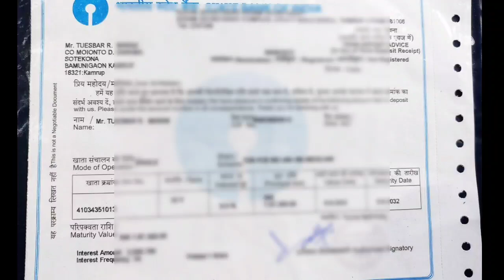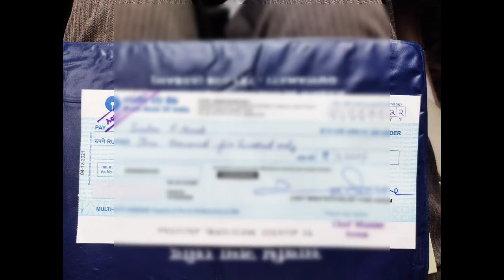𝐒𝐢𝐬𝐡𝐮 𝐒𝐞𝐯𝐚 𝐒𝐜𝐡𝐞𝐦𝐞/𝐉𝐨𝐫𝐞𝐤𝐚 𝐑 𝐌𝐚𝐫𝐚𝐤 𝐒𝐮𝐫𝐯𝐢𝐯𝐨𝐫/𝐓𝐮𝐞𝐬𝐛𝐚𝐫 𝐑 𝐌𝐚𝐫𝐚𝐤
𝐡𝐭𝐭𝐩𝐬://𝐲𝐨𝐮𝐭𝐮𝐛𝐞.𝐜𝐨𝐦/𝐜𝐡𝐚𝐧𝐧𝐞𝐥/𝐔𝐂𝐡𝐨𝟒𝐐𝐓𝟏𝐀𝐳𝐁𝟖𝐦𝐑𝐣𝟖𝐭𝟕𝐍_𝐳𝐳𝐌𝐠

𝙶𝚞𝚠𝚊𝚑𝚊𝚝𝚒
𝙰𝚜𝚜𝚊𝚖
𝙼𝚎𝚐𝚑𝚊𝚕𝚊𝚢𝚊
𝙶𝚊𝚛𝚘 𝚁𝚎𝚊𝚌𝚝𝚒𝚘𝚗
𝙶𝚊𝚛𝚘 𝚟𝚒𝚍𝚎𝚘
𝙶𝚊𝚛𝚘 𝚞𝚙𝚍𝚊𝚝𝚎
𝙶𝚊𝚛𝚘 𝙸𝚗𝚏𝚘𝚛𝚖𝚊𝚝𝚒𝚘𝚗
𝙶𝚊𝚛𝚘 𝙺𝚘𝚋𝚘𝚛

𝙽𝙱*** 𝚂𝚊𝚘𝚋𝚊 𝚊𝚗𝚝𝚊𝚗𝚐 𝚌𝚑𝚊𝚗𝚗𝚎𝚕 𝚔𝚘 𝚙𝚛𝚘𝚖𝚘𝚝𝚎 𝚊𝚛𝚘 𝚖𝚘𝚗𝚎𝚝𝚒𝚣𝚊𝚝𝚒𝚘𝚗 𝚗𝚊 𝚊𝚙𝚙𝚕𝚢 , 𝚔𝚊.𝚊𝚝𝚗𝚊 𝚜𝚒𝚔𝚐𝚒𝚙𝚊𝚍𝚎 𝙲𝚘𝚗𝚝𝚊𝚌𝚝 𝚔𝚊.𝚊𝚝𝚋𝚘
𝙲𝚘𝚗𝚝𝚊𝚌𝚝 𝚠𝚑𝚊𝚝'𝚜 𝚊𝚙𝚙 𝚗𝚘 𝟗𝟑𝟔𝟔𝟎𝟗𝟎𝟏𝟒𝟗

𝚒𝚊 𝚊𝚗𝚐𝚗𝚒 𝚐𝚘𝚘𝚐𝚕𝚎 𝚙𝚊𝚢 𝚗𝚞𝚖𝚋𝚎𝚛 𝟗𝟑𝟔𝟔𝟎𝟗𝟎𝟏𝟒𝟗  𝚔𝚊.𝚊𝚝𝚗𝚊 𝚖𝚊𝚗𝚐𝚎𝚗

𝙼𝚊𝚒𝚔𝚘𝚋𝚊  𝚂𝚒𝚗𝚐𝚗𝚊 𝙱𝚊 𝚄𝚒𝚊𝚝𝚗𝚊 𝙽𝚊𝚗𝚐𝚘𝚍𝚎 𝚆𝚑𝚊𝚝'𝚜 𝙰𝚙𝚙 𝚗𝚘  𝟗𝟑𝟔𝟔𝟎𝟗𝟎𝟏𝟒𝟗
𝙾𝚗𝚕𝚢 𝚆𝚑𝚊𝚝'𝚜 𝙰𝚙𝚙 𝙽𝚘 𝙲𝚊𝚕𝚕
𝙼𝚢 𝙸𝚗𝚜𝚝𝚊𝚐𝚛𝚊𝚖 𝚕𝚒𝚗𝚔 𝚑𝚝𝚝𝚙𝚜://𝚠𝚠𝚠.𝚒𝚗𝚜𝚝𝚊𝚐𝚛𝚊𝚖.𝚌𝚘𝚖/𝚝𝚎𝚖𝚘𝚗𝚖𝚊𝚛𝚊𝚔/

𝚑𝚝𝚝𝚙𝚜://𝚠𝚠𝚠.𝚏𝚊𝚌𝚎𝚋𝚘𝚘𝚔.𝚌𝚘𝚖/𝚃𝚎𝚖𝚘𝚗-𝙼𝚊𝚛𝚊𝚔-𝚅𝚕𝚘𝚐-𝟔𝟒𝟏𝟕𝟔𝟖𝟗𝟗𝟔𝟒𝟒𝟎𝟖𝟕𝟔/

 𝐬𝐨𝐦𝐞 𝐯𝐢𝐝𝐞𝐨 𝐜𝐥𝐢𝐩𝐬 𝐚𝐧𝐝 𝐦𝐮𝐬𝐢𝐜 𝐢𝐧 𝐭𝐡𝐢𝐬 𝐯𝐢𝐝𝐞𝐨 𝐚𝐫𝐞 𝐧𝐨𝐭 𝐦𝐲 𝐨𝐰𝐧 𝐈 𝐮𝐩𝐥𝐨𝐚𝐝𝐞𝐝 𝐭𝐡𝐢𝐬 𝐯𝐢𝐝𝐞𝐨 𝐟𝐨𝐫 𝐞𝐝𝐮𝐜𝐚𝐭𝐢𝐨𝐧 𝐩𝐮𝐫𝐩𝐨𝐬𝐞 𝐨𝐧𝐥𝐲

𝙶𝚒𝚝𝚊𝚕 𝚞𝚙𝚍𝚊𝚝𝚎
𝚅𝚕𝚘𝚐𝚐𝚒𝚗𝚐